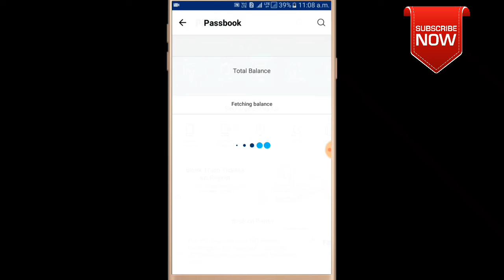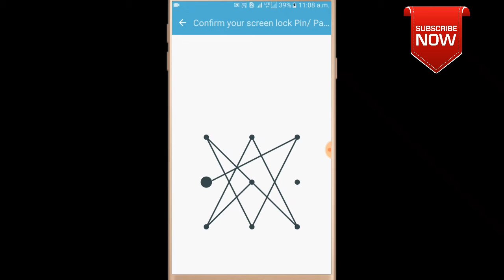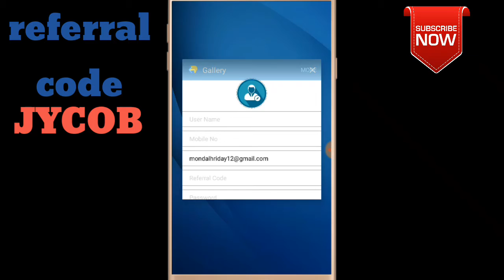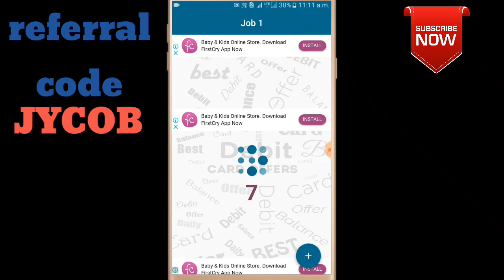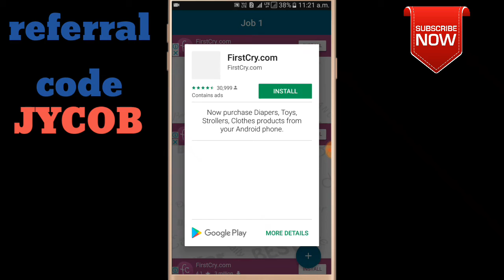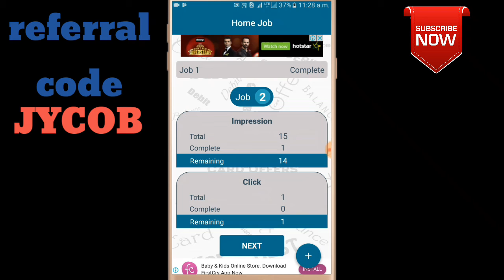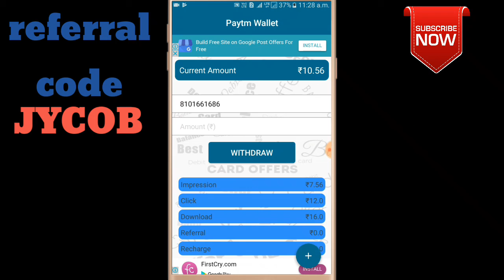New app payment Proof 100% free paytm cash (my smart trikes)